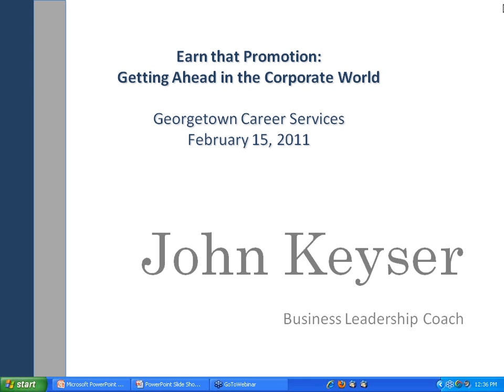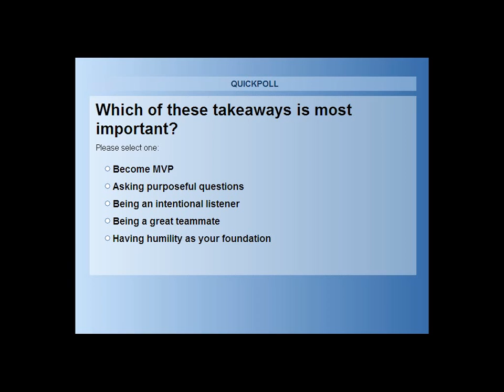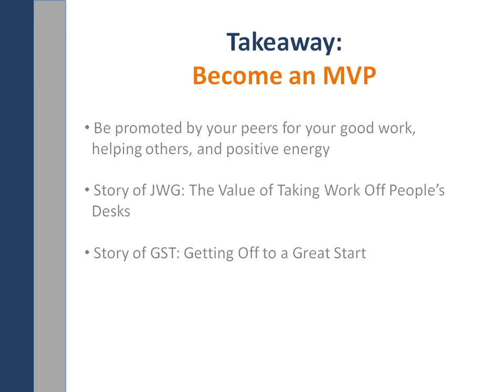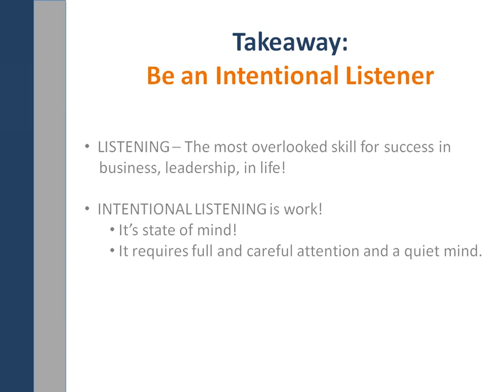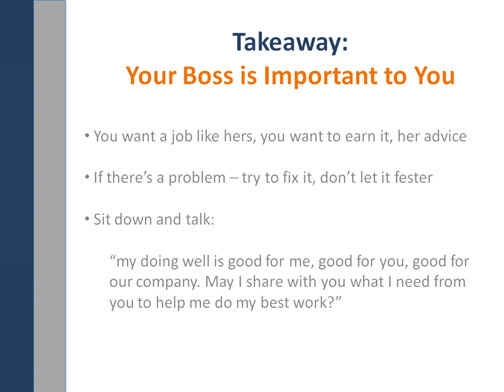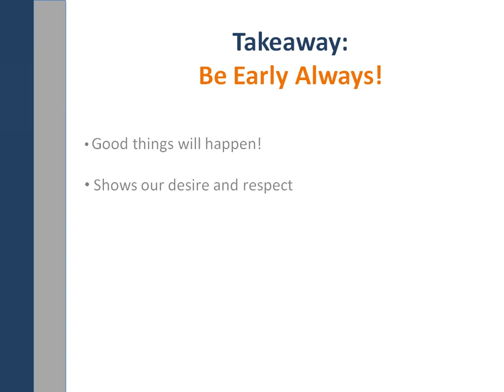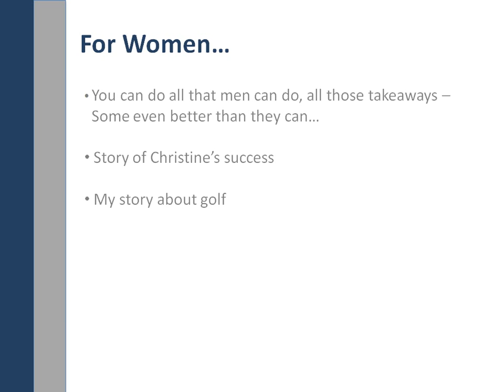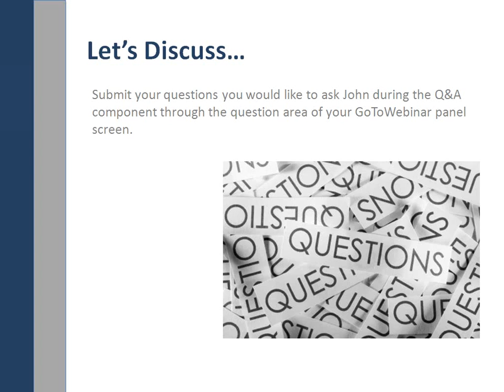Earn that Promotion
February 15, 2011, Presented by John Keyser, (C'59), Business Leadership Coach